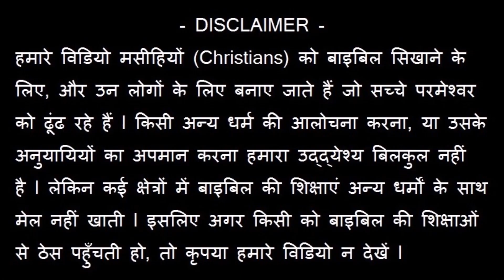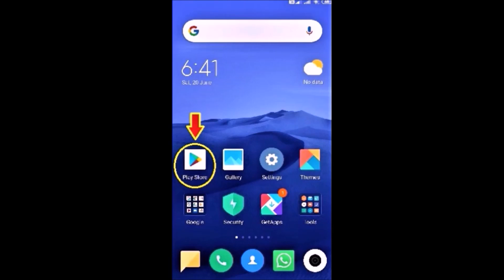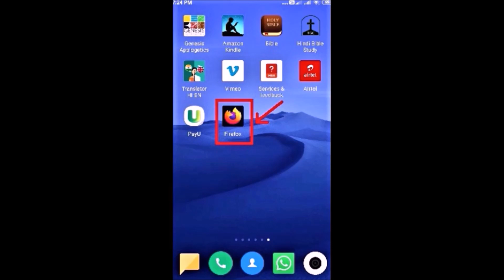क्या मसीहियों को मरने वाले की आत्मा की शान्ति के लिए प्रार्थना करनी चाहिए? Joseph Paul Hindi Bible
Buying products through this amazon link will support our ministry.

पूरा सन्देश आप हमारे WEBSITE hindibiblestudy.com पर देख सकते हैं l YouTube पर हमारे लगभग 400 “पूरे सन्देश” वाले FREE वीडियो हैं – जिसका (प्ले लिस्ट लिंक) PLAY LIST link है – कृपया scroll down करके नीचे जाएँ - आपको हमारे 400 videos में बाइबिल के बहुत से सवालों के जवाब मिल जायेंगे

हमारे WEBSITE के विषय में जानने के लिए देखिए - “एक विशेष सूचना – हमारी मिनिस्ट्री का अगला चरण !” – और

हमारा मिनिस्ट्री WhatsApp number – 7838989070 (केवल WhastApp / SMS / कृपया कॉल न करें) - हमारे सभी विडियो देखने के लिए CHANNEL LINK (चेनल लिंक)